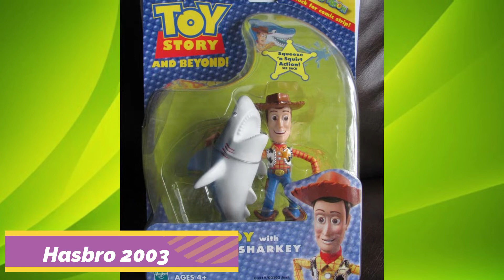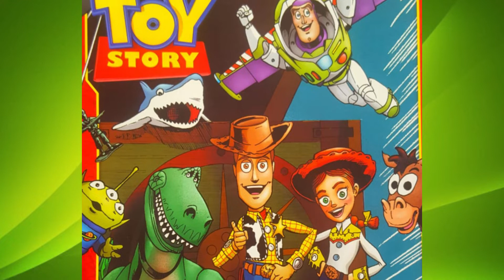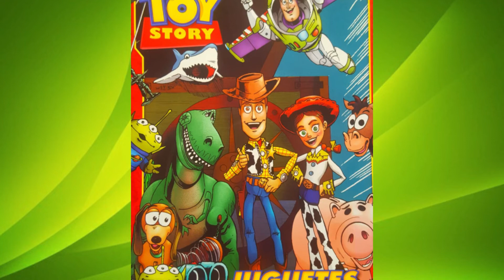Toy Story Shark: toda su historia.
No cabe duda el Sr. Tiburón está infravalorado, tuvimos muy poco de él, pero si lo suficiente para adorarlo.